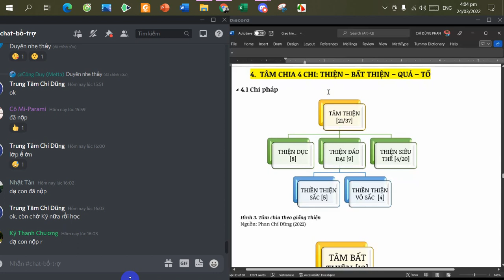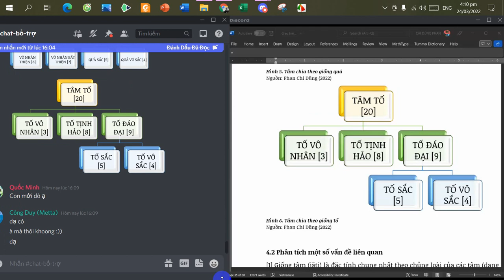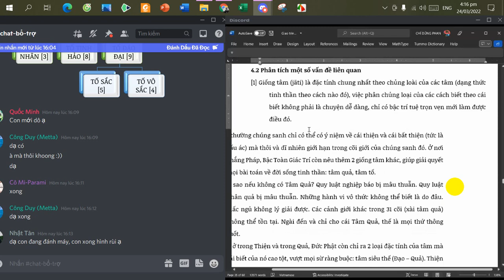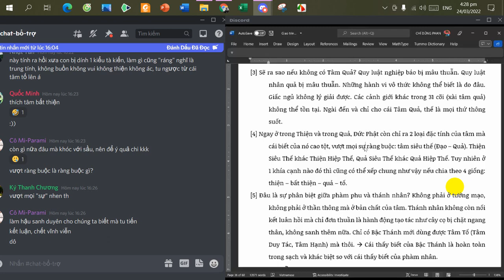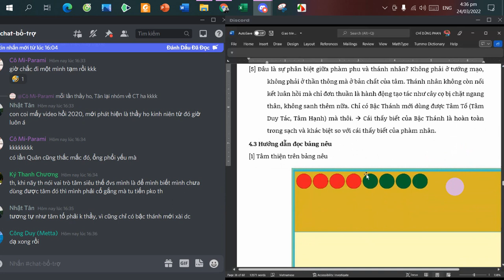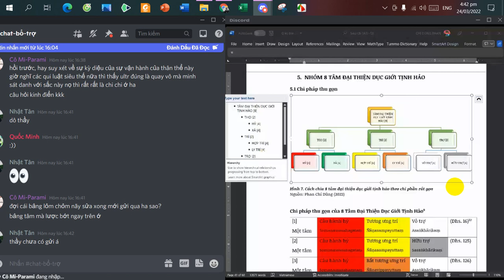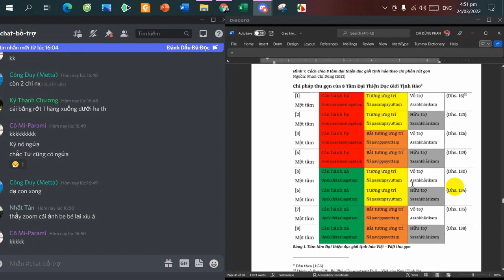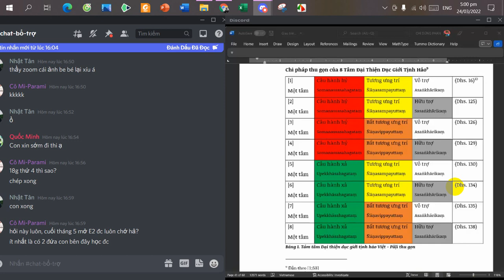[17] Siêu Lý Mở Rộng - 24/03/2022